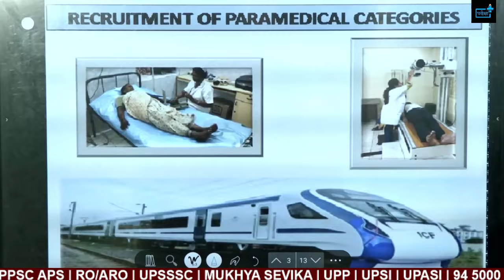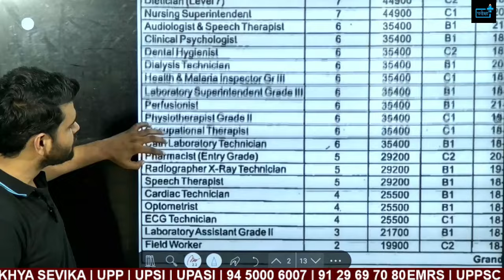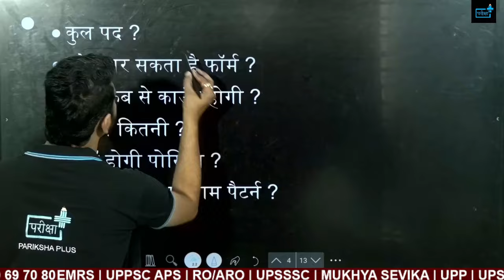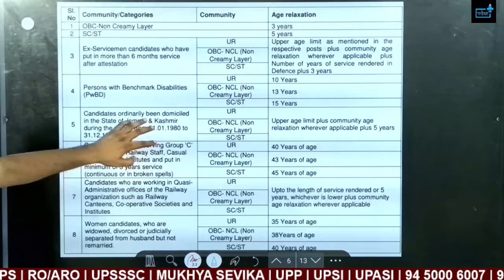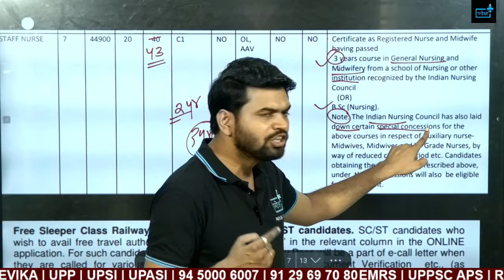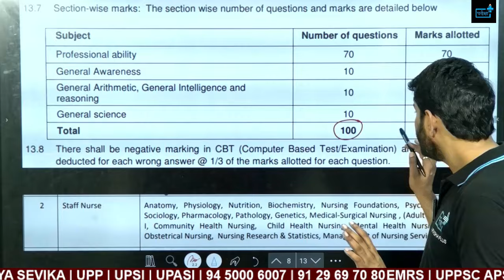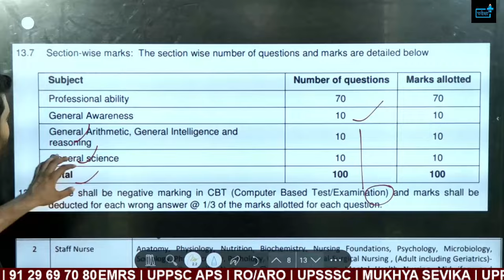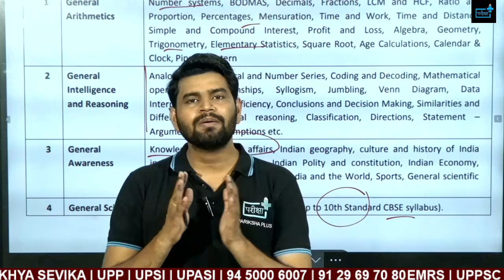RRB Nurse Staff Vacancy 2024 | ANM, GNM, Nursing | Total Seat, Age, Date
In this video, we delve into the latest updates on the RRB Nurse Staff Vacancy 2024, focusing on ANM, GNM, and Nursing positions. If you're aspiring to join the Indian Railways as a nursing professional, this video is a must-watch!
RRB Nurse Staff , rrb nursing, rrb new vacancy, rrb nurse staff new vacancy, rrb nurse staff  2024 vacacny
RRB NTPC  NEW VACANCY 2024 | RRB GROUP D NOTIFICATION 2024 | RAILWAY GROUP D NEW VACANCY 2024

Railway New Vacancy Group D 1 lakh Post, Railway Technician  Vacancy Inceased, paramedical vacancy